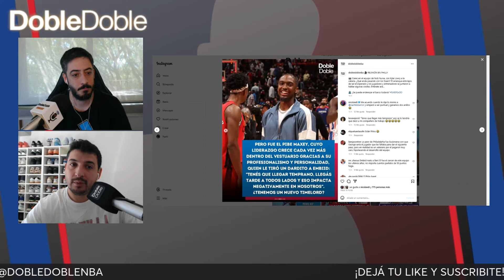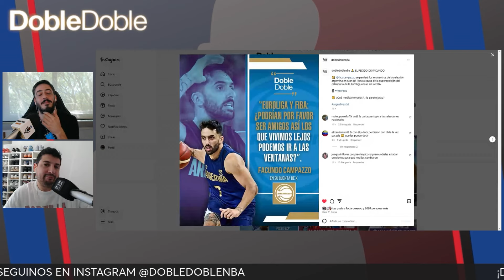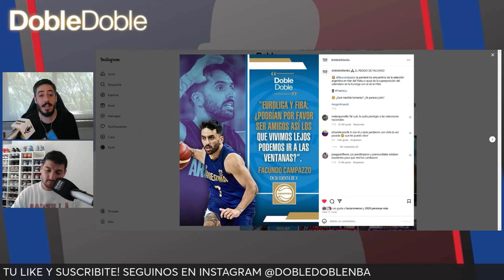CLEVELAND pierde el INVICTO, SE PICA en PHILLY y DD estará EN MDQ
🔥 Miércoles cargado para los fanas de la NBA. Cleveland perdió el invicto tras caer ante Boston por la NBA Cup. Por el lado de Philadelphia, Tyrese Maxey le reclamó a Embiid que llegue más temprano a los entrenamientos en una charla privada que tuvo el equipo. Ah, y nos olvidábamos del plano nacional: Doble Doble estará en Mar del Plata para la ventana clasificatoria a la Americup 2025. Dale play, caprilover, que te morís de ganas...

💬 ¿Tropezón no es caída para CAVS? Dejá tu comentario!

🗣 Te podés comunicar con nosotros vía Instagram (@dobledoblenba) si tenés alguna duda. Respondemos todos los mensajes.